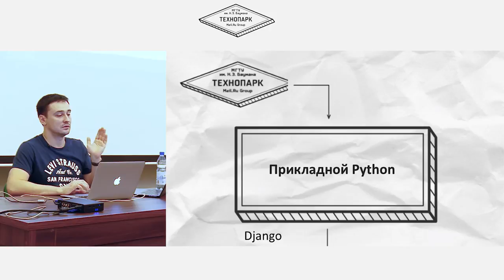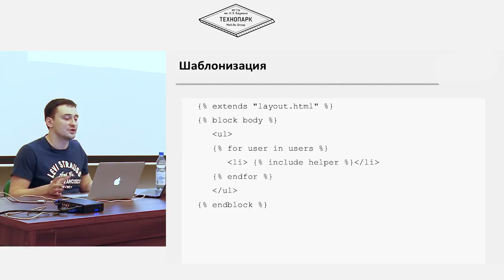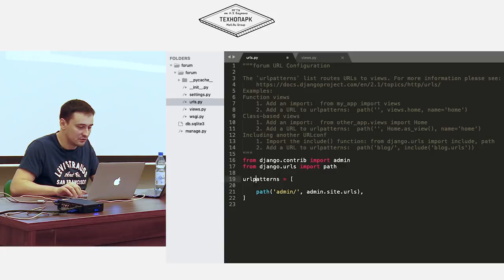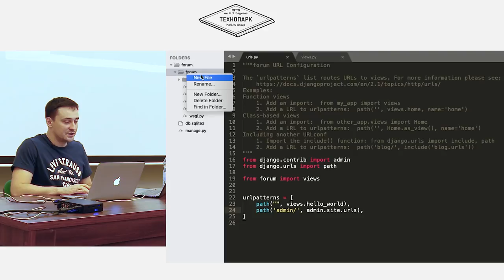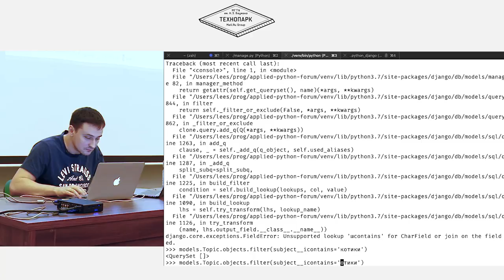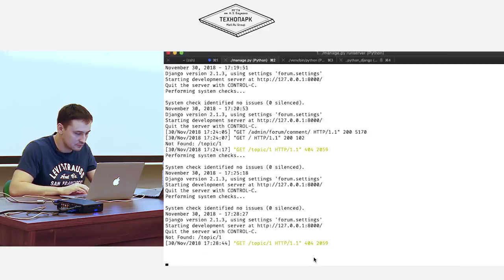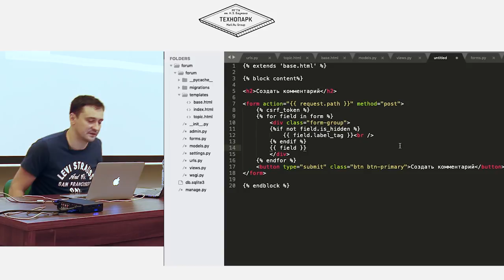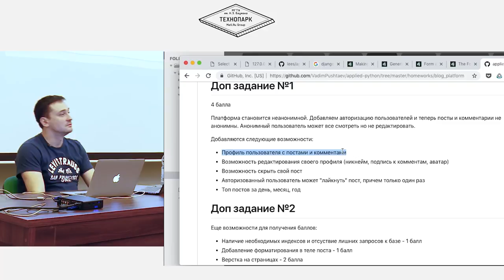8. Прикладной Python. Web-разработка на Django | Технострим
Цель курса — научиться программировать на языке Python, ориентироваться в экосистеме языка и уметь применять знания для решения реальных задач. Познакомиться с процессом разработки полноценного веб-приложения, создать и запустить собственный проект.

Получаемые навыки:

— программирование на языке Python;
— умение писать качественный, поддерживаемый код;
— знание процесса разработки программных продуктов;
— взаимодействие с интернет-сервисами и базами данных.

ТЫ СТУДЕНТ?